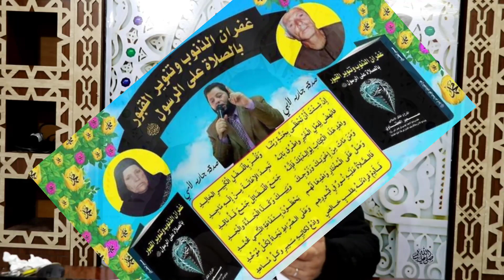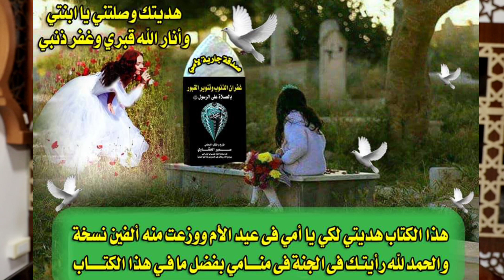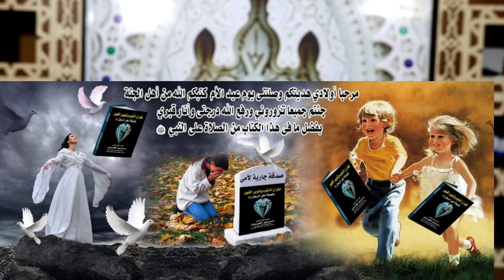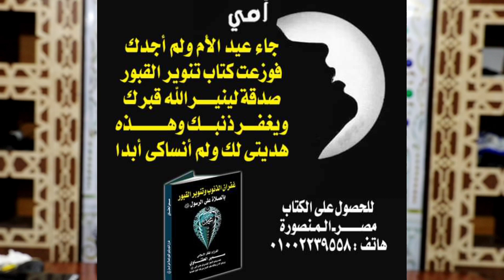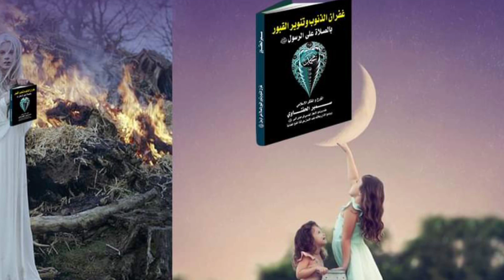الحلقة(42): عيد الأم/عيدالأم بدونك يا أمي/هديتي لأمي في عيد الأم/صدقة بالصلاة على النبي ﷺ لأمي.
عيد الأم/عيدالأم بدونك يا أمي/هديتي لأمي في عيد الأم/صدقة بالصلاة على النبي ﷺ لأمي.
عيد_الأم_بدونك_يا أمي
في هذا الفيديو:
ـــــــــــــــــــــ
عيد الأم بدونك ياأمي،أغنية عيد الأم،امى يانور بيتنا،اقترب عيد الأم بدون امى، أول عيد من غيرك يا امى،كنت كل عام أحضر وأجهز هدية لأمي ولكن أمي غابت في التراب عني فاليوم أحمل هدية من نوع خاص لأمي وهي صدقة نورانية بالصلاة على خير البرية وهي كتاب غفران الذنوب وتنوير القبور بالصلاة على الرسول صلى الله عليه وسلم،هدية لأمي كي ينير الله قبرها ويغفر ذنبها وهذا بري لها ولأجلها فهذا أول عيد أم بدونك يا أمي يا غالية يا أمي.مع تحيات قناة الاستشفاء بالصلاة على النبي صلى الله عليه وسلم ومع تحيات سمير الحفناوي.